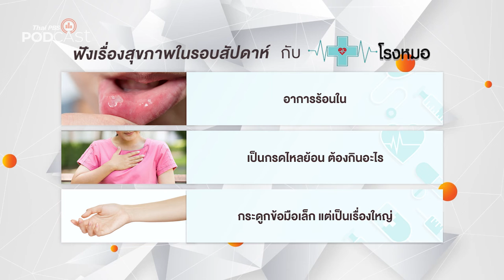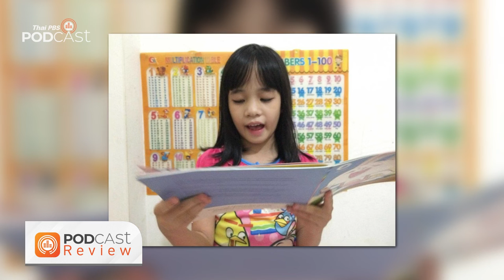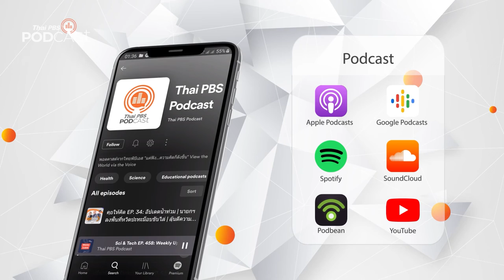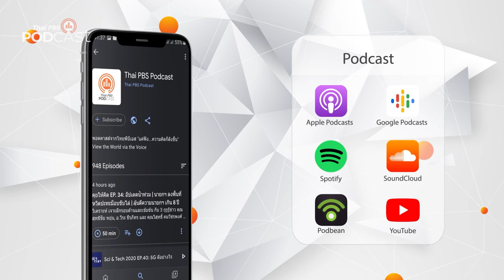Podcast Review: 6 มิ.ย. 65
PodcastReview (6 มิ.ย. 65)
• โรงหมอ: สำรวจสัญญาณการฆ่าตัวตาย
• ห้องสมุดหลังไมค์: เพื่อใจดวงเดียวกัน
• นานาสัตว์สารพัดเสียง: นาก น่ารัก แต่ไม่น่าเลี้ยง
• ติดตามประเด็นการศึกษาทางเลือกในรูปแบบโฮมสคูล กับ "ห้องเรียนฟ้ากว้าง"